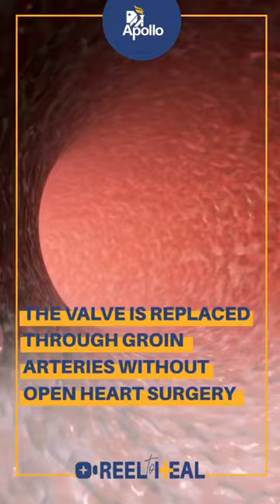What is TAVI?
Transcatheter aortic valve replacement or TAVI is a minimally invasive heart procedure that is similar to placing a stent in an artery. But, what is TAVI and when is it performed.
Listen to Dr. Rahul Gupta, Consultant, Interventional Cardiology, Apollo Hospitals, Navi Mumbai, share about the procedure TAVI.